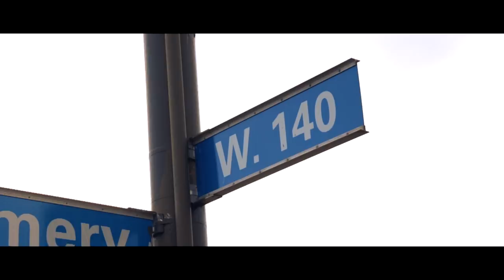YMC Lava - Off Top (ft. Mac Shought)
Download YMC Lava mixtape " Takin Flight" on spinrilla